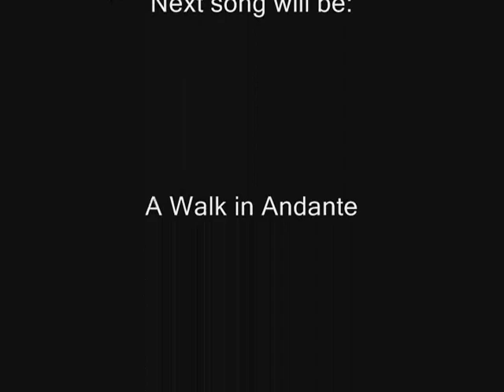Kingdom Hearts 1 - It began with a letter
Where was mikie when he left to investigate, why the stars were fading away??
I would really want to know